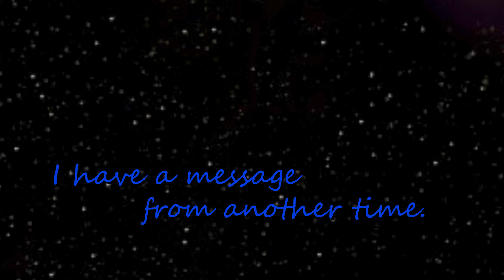Gumegguai Channel Trailer | Remastered!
Hello there, I’m Gumegguai (pronounced gum-egg-why), I specialize in making Star Wars videos. I decided to remake my first Channel Trailer for fun :D. Most of the footage is new, remastered clips from older videos, so be sure to check out the originals.

(for those wondering, that charming individual in all the branding for my channel is Dash Rendar)